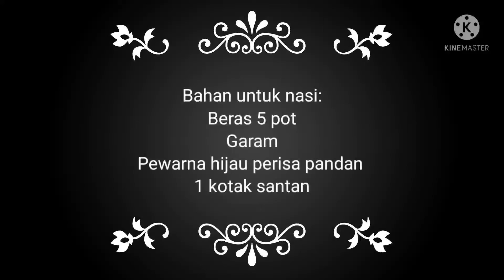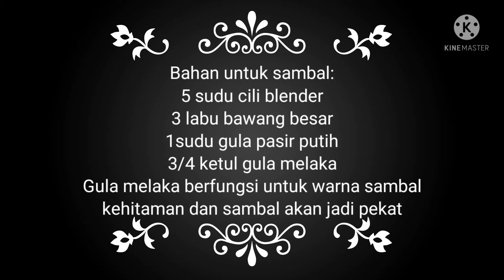Resepi Nasi lemak hijau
Nasi lemak hijau
Resepi yang basic untuk nasi lemak

Nasi lemak ada pelbagai versi
ada yang tambah halia, ada yang tambah halba... walaubagaimana pun saya tetap paling suka versi kampung yang saya kongsikan ini.

Nasi lemak adalah makanan yang menjadi tradisi rakyat malaysia dari pelbagai kaum.
We are Malaysian and we loves nasi lemak 😍